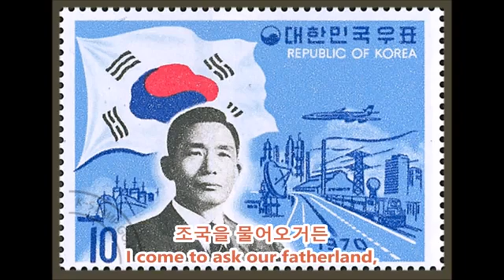심수봉...무궁화 영어자막..슬프네요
비도 오늘 내리는데 들으니 기분 묘하네요..ㅠ